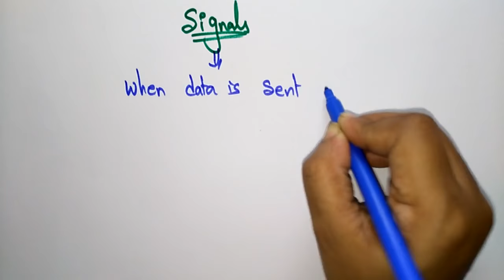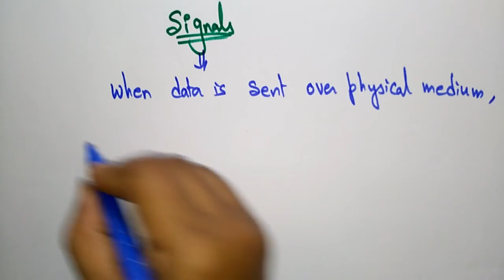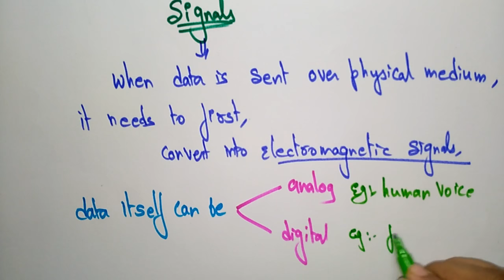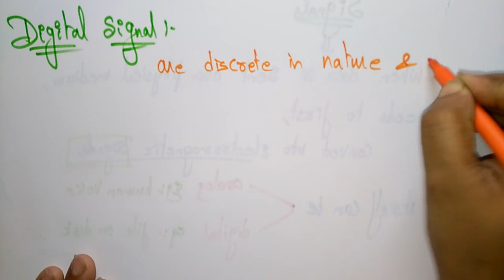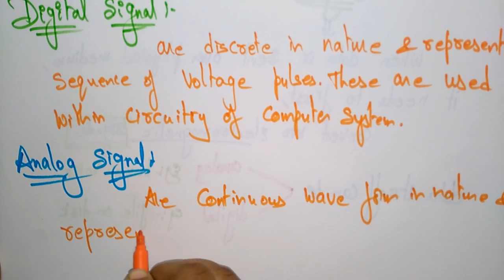signals | analog & Digital | data communication | Bhanu priya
analog & Digital in data communication